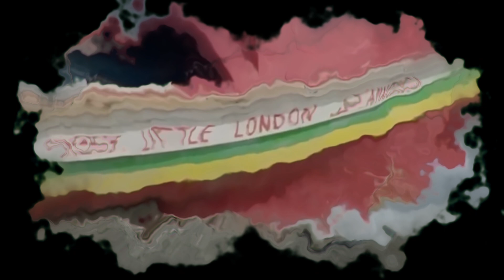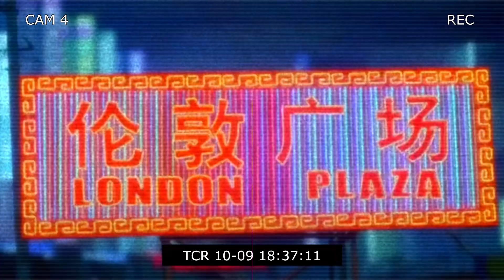beats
a collection of beats ive made over the past few days